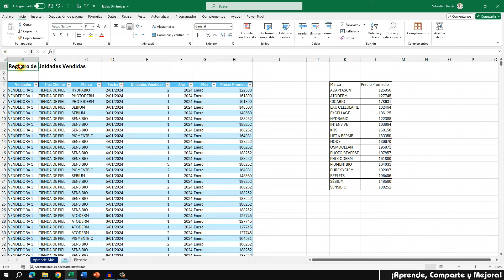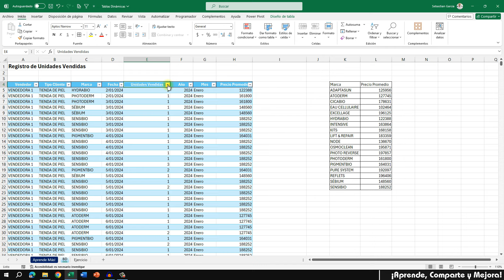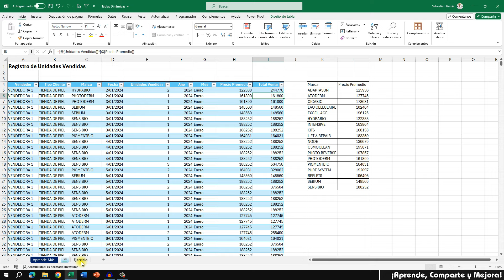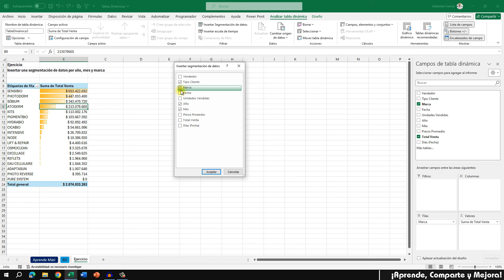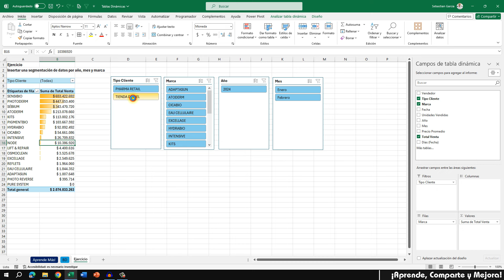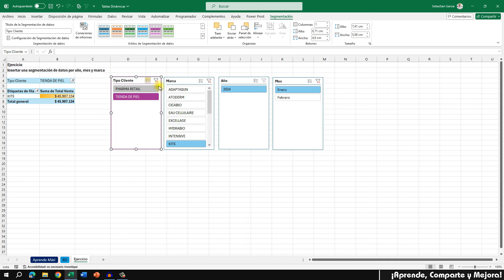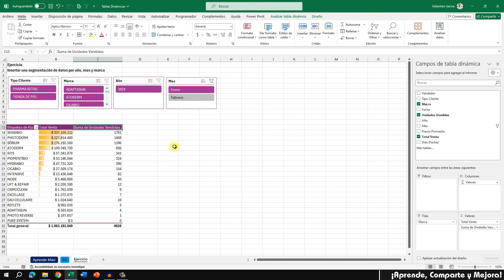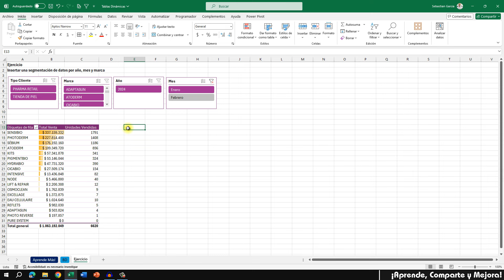Segmentación de datos en Tablas Dinámicas - Parte 1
En este tutorial aprenderás a insertar segmentaciones de datos a tus tablas dinámicas. Algunas de las ventajas que nos ofrecen los segmentadores son:
- Permiten filtrar datos de manera intuitiva y visual.
- Proporcionan una forma clara y gráfica de ver los filtros aplicados.
- Permiten aplicar múltiples filtros con solo unos clics.
- Pueden controlar múltiples tablas dinámicas a la vez.
- Pueden ser personalizados en términos de estilo y formato